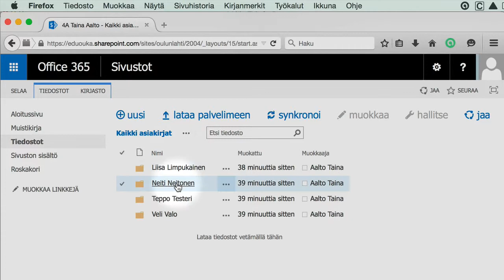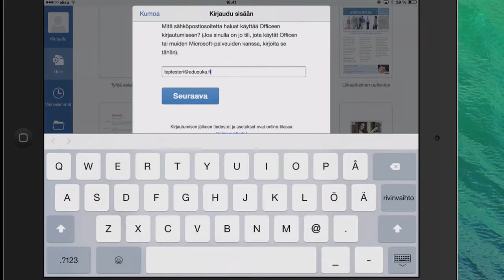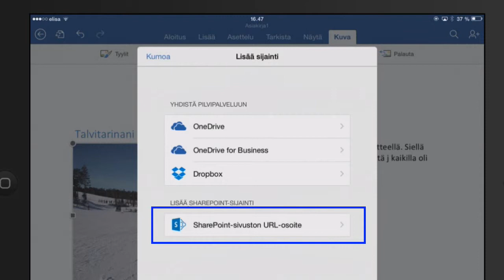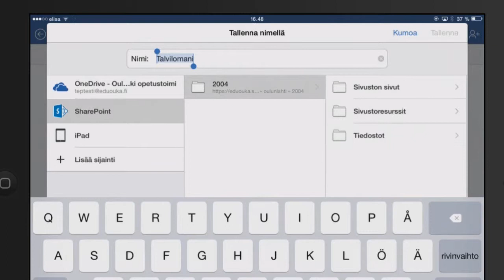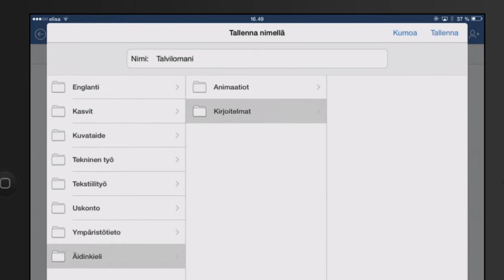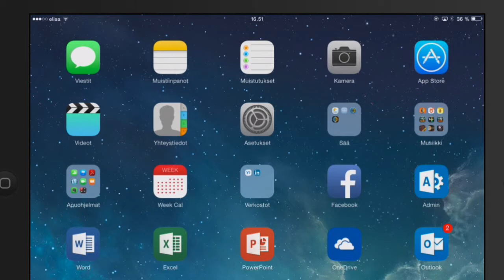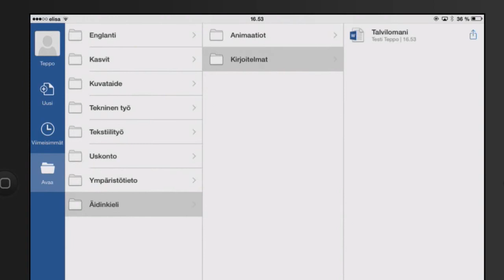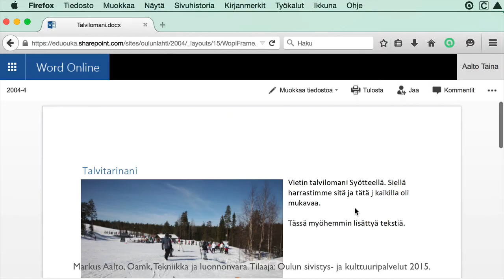iPad Word ja Office 365 -sivustoille tallentaminen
Tässä oppilas käyttää iPadin Wordiä ja luo sillä dokumentin Office 365 -sivustolle (oman vuosiryhmänsä oppimistilassa).